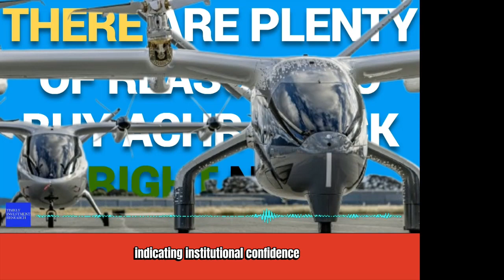There Are Plenty of Reasons to Buy ACHR Stock Right Now